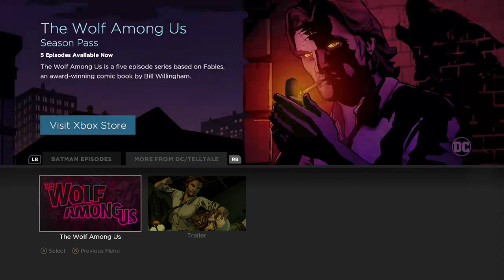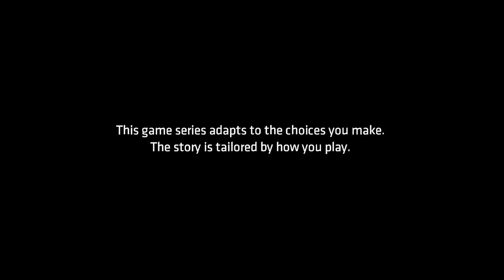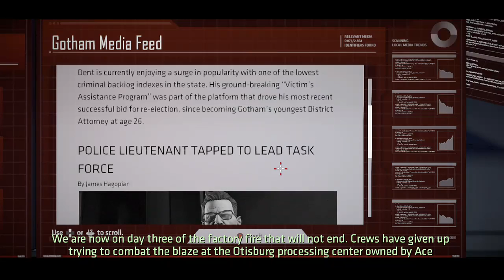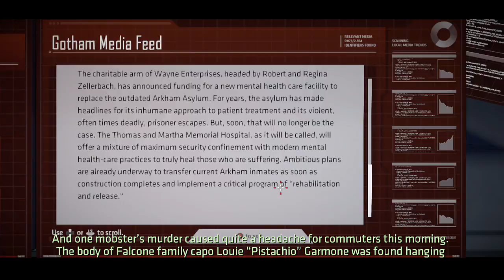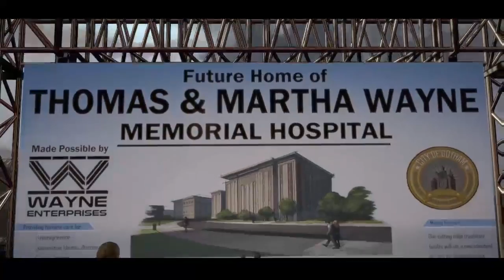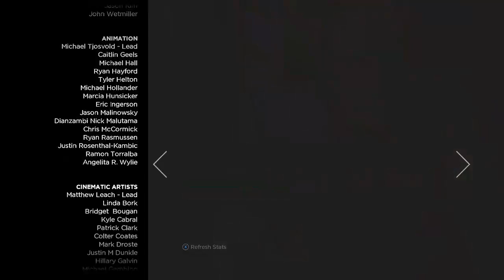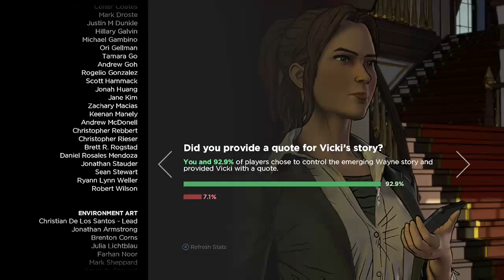Batman: Telltale Series Episode One (No Commentary)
My playthrough of the first episode of Telltales Batman game without commentary.